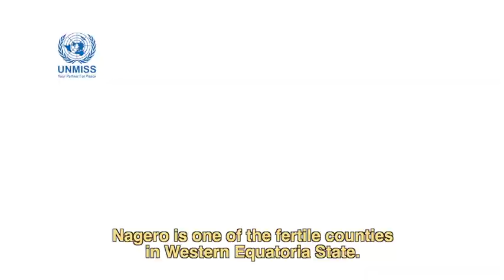UNMISS assesses situation in remote Nagero County, hands over mission-funded police station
Due in part to its relatively inaccessible location, residents in Nagero County, Western Equatoria, rarely receive visitors. Recently, however, a team from the United Nations Mission in SouthSudan (UNMISS) went there. The objectives of the helicopter journey were to assess the security and humanitarian situation – not least in light of last April’s outbreak of intercommunal violence in neighbouring Tambura – and to boost accountability and the rule of law by handing over a new, UNMISS-funded police station.